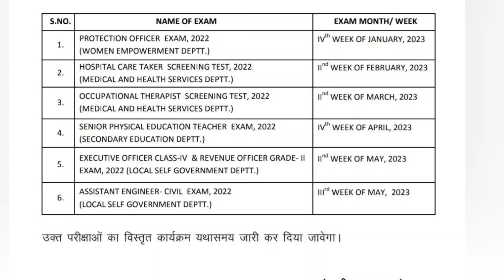Breaking News- RPSC ने जारी किया विभिन्न भर्तियों का टाइम टेबल